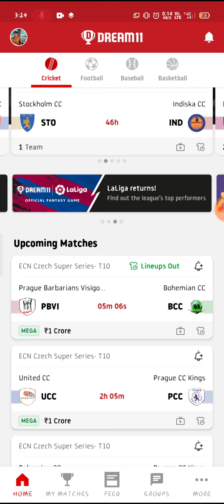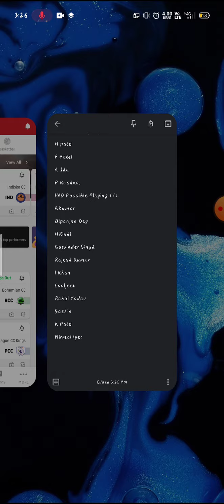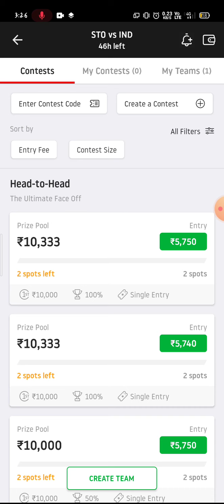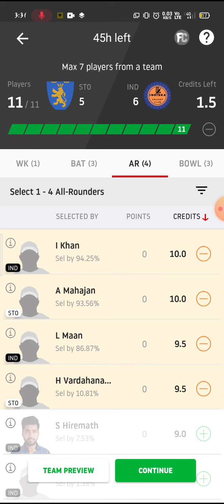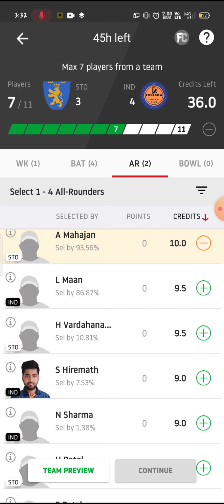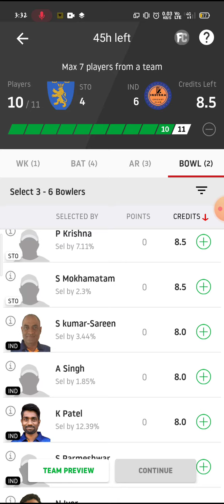STD Vs IND Dream11 Team | Prime Team Free | Best Picks | Paying 11